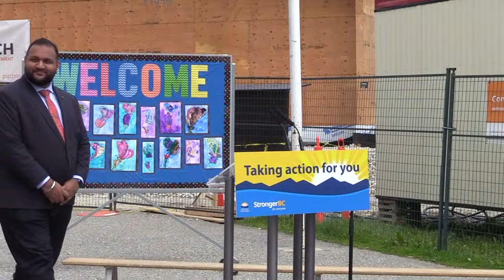Live Replay: 'School expansions'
Province makes announcements about school expansions in the Central Okanagan School District.